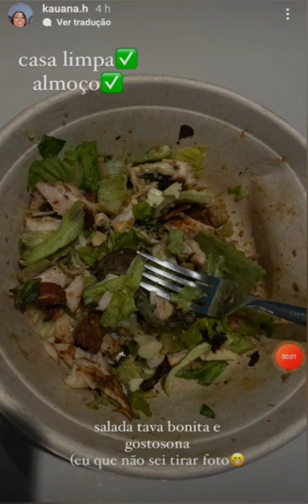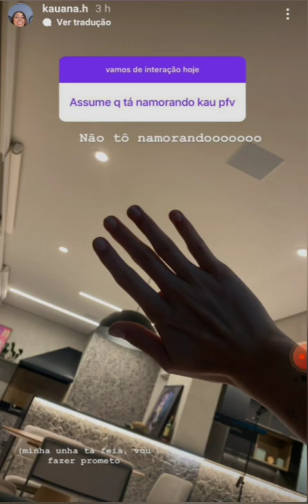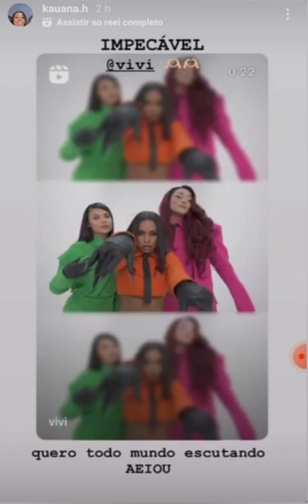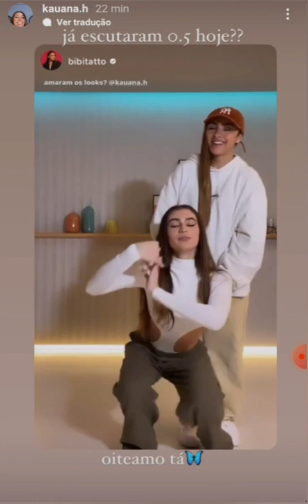FÃS COBRAM KAUANNA E BIBI PRA ASSUMIR E ELA RESPONDE